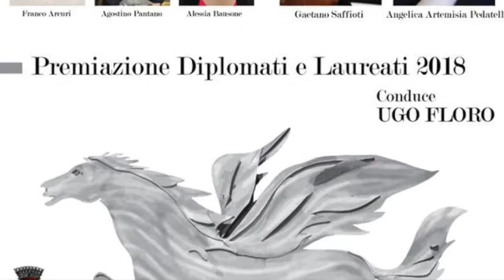Sesta edizione del Premio Muricello, 13 Agosto 2018. San Mango d'Aquino (Cz).